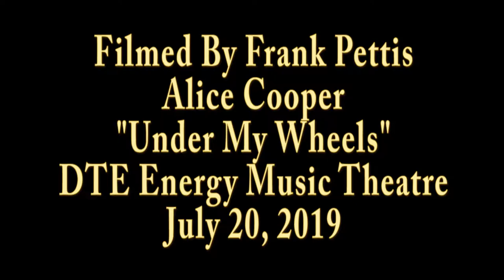Alice Cooper "Under My Wheels" DTE Energy Music Theatre July 20, 2019